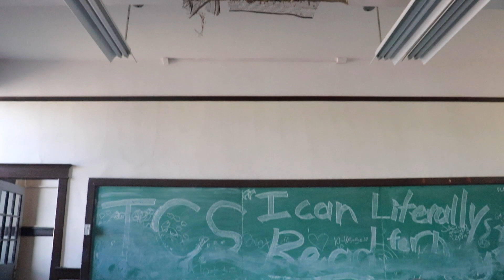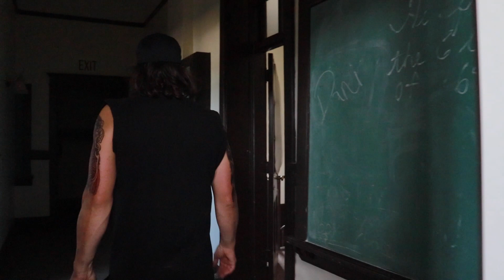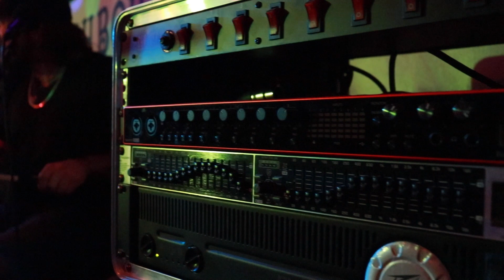6 DAYS- DAY 3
Follow 25 Cigarettes on this 6 day journey.
In 6 days we played 3 shows and recorded our musical short film
Hexahedron. Here are the events that transpired.
Much Love